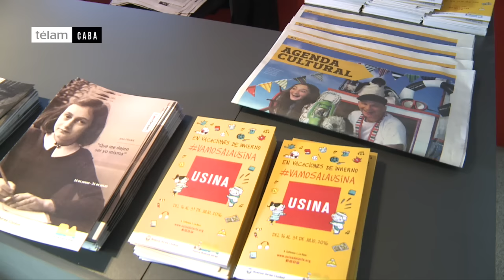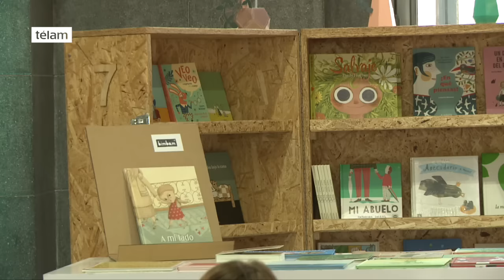Más de 100 actividades gratuitas para los chicos en la Usina del Arte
Del 16 al 31 de julio, entre las 11 y las 18 horas en La Usina del Arte, se desarrollarán distintas actividades para chicos y grandes, que incluyen espectáculos diarios, talleres, actividades permanentes y especiales de fin de semana (el 23 y 24 y el 30 y 31 de julio).
La agenda de actividades de La Usina para estas vacaciones está pensada como una propuesta integral para pasar el día en familia, convirtiendo al lugar en una “plaza cultural”, donde talleres, música, arte y un espacio gastronómico conviven en un solo espacio.

Entre las actividades se destacan
Usina de Sonidos, un fin de semana completo de actividades gratuitas para descubrir la música a través de talleres, orquestas, actividades de exploración sonora y una plaza de ruidos. El sábado 23 y domingo 24 de julio.

Usina de Historietas, donde reconocidos nombres del comic argentino, como Caro Chinasky, Iñaki Echeverría y Delius entre otros, enseñarán todos sus secretos  a los chicos a la hora de crear sus historietas. El sábado 30 y domingo 31 de julio.

También habrá un espacio para el cine a través de BAFICITO. En el  Museo del Cine, se realizará un homenaje a García Ferré a través de nuevos y clásicos dibujos, con proyecciones de lunes a viernes a las 16 h, y sábados y domingos a las 18 h.

Y por primera vez se presentará en la Argentina el espectáculo suizo de danza-teatro para niños a cargo de la coreógrafa argentina Teresa Rotemberg en su versión “Zick Zack Puff”. También habrá obras de títeres para un solo espectador, intervenciones del Combinado Argentino de Danza, entre otras atracciones.

En este marco Teresa Usandivaras, responsable de la programación artística de los conciertos infantiles en La Usina, agrega: “En estas vacaciones en La Usina vamos a poner "las manos en la masa", cuentos con la voz cantada, las manos para crear algo que antes no hice, el cuerpo para mirar y poder hacer, y los ojos para admirar lo nuevo. Estamos muy contentos y creemos que será una propuesta integral y diferenciadora para los visitantes”.

En resumen, más de 100 horas de actividades serán el centro de atracción, diversión, y recreación para vivir una jornada que también incluirá una librería, muestras de fotos y un espacio gastronómico.